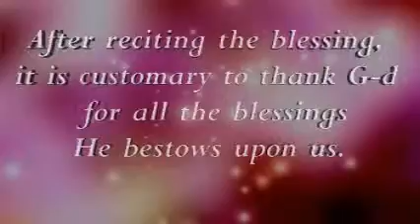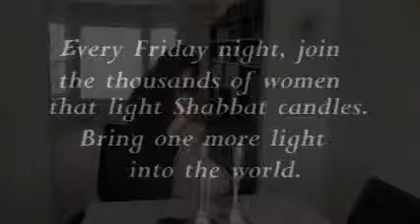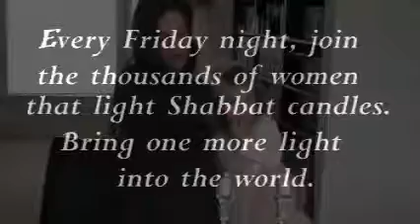chana draft 2